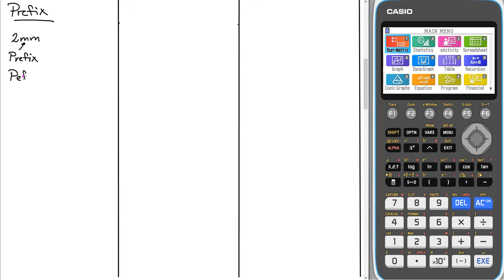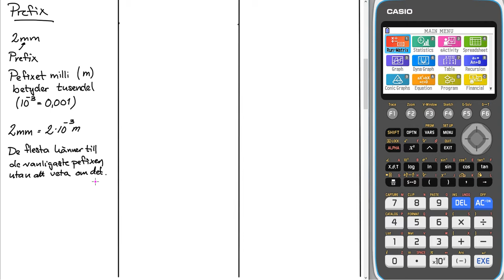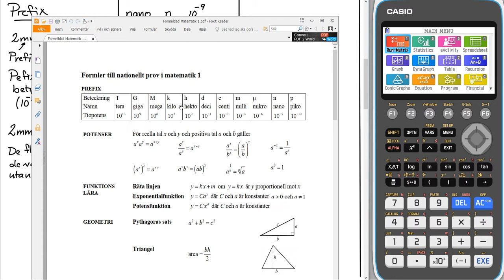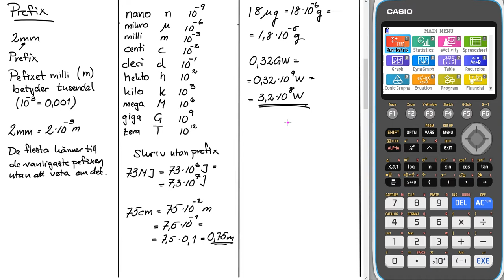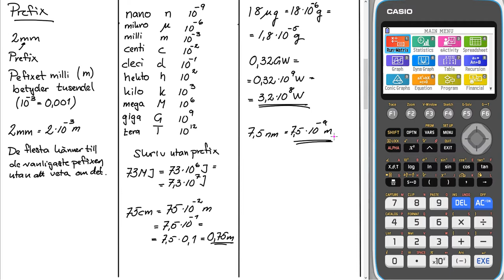Matematik 1 Genomgång Prefix